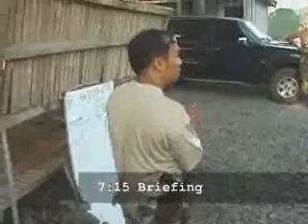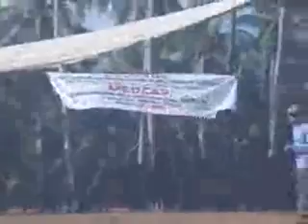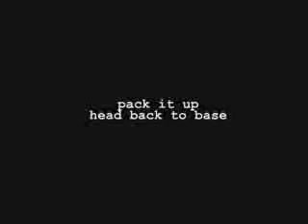War on Terror Philippines - Warning Graphic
A short documentary dispatch on US and Philippine army fighting terrorism on Sulu Island in the southern Philippines. Shot during Balikatan. Uploaded via Satlink from Jolo.
Location: Jolo, Sulu Island, Philippines
WARNING - Some graphic content.

Please comment and vote if you watch!